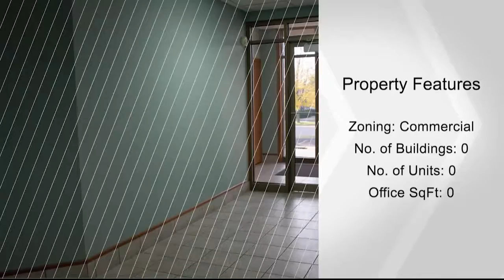1540 Heritage BLVD Upper Suite, West Salem, WI 54669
Professional office space available.  Great location with highway frontage in commercial district.  Extremely well maintained  office building with ample parking.  Lower suite has some office furniture in place and is move-in ready.  Immediate availability.   Tenant pays rent plus electric utility.  HVAC and all other CAM charges are included in the rent rate.  Minimum of  twelve (12) month lease required.